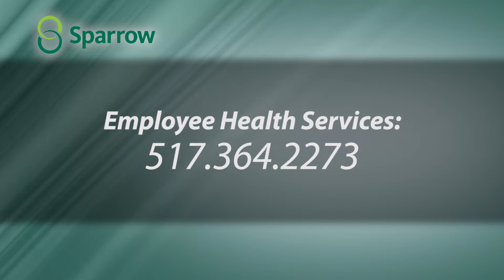Sparrow News Video -- Sept. 17, 2018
Flu season is almost here and we're encouraging everyone to get a flu vaccine, and Sparrow prepares for a special ceremony to honor our young departed.